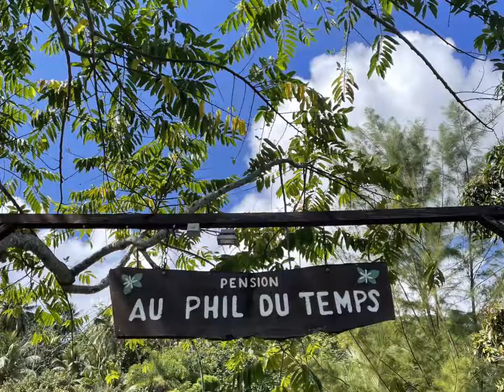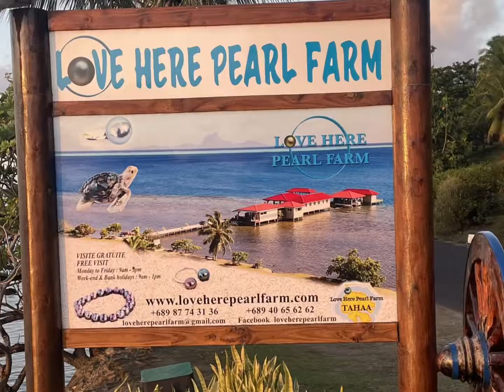Taha’a archipel de la Société - Polynésie française 🇵🇫 - Pension Au Phil du Temps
Lors de ce séjour, nous étions logés chez Muriel et Franck, gérants de la pension Au Phil du temps, ils nous ont fait découvrir leur paradis, Franck, via une journée en 4x4, nous a fait découvrir le cœur de l’île, les baies, une vanilleraie traditionnelle bio (La vallée de la Vanille), une rhumerie bio (Manao Tahiti). Puis lors d’une autre journée, une ferme perlière et le jardin acoustique.
Quant à Muriel, c’est une excellent cuisinière, elle nous a fait découvrir la cuisine Polynésienne avec quelques touche de France. Un délice. Cette pension est très bien située, elle dispose d’un deck avec une vue sur Bora Bora. Nous avons passé un très bon séjour, nous conseillons cette île et cette pension. Au top 👌